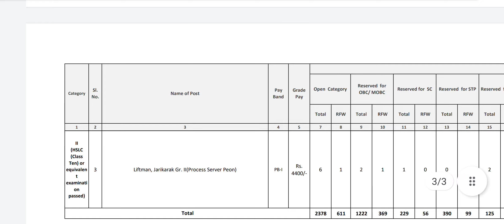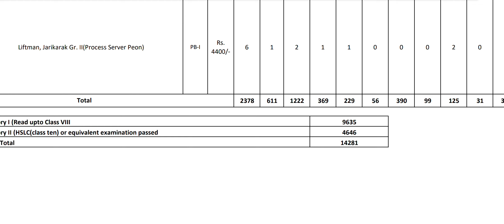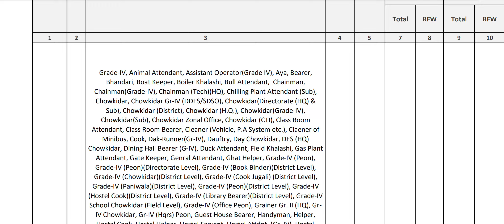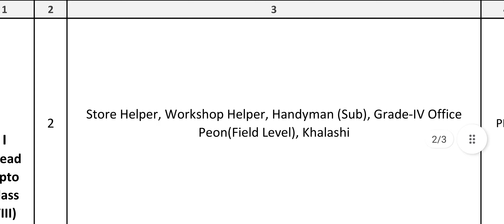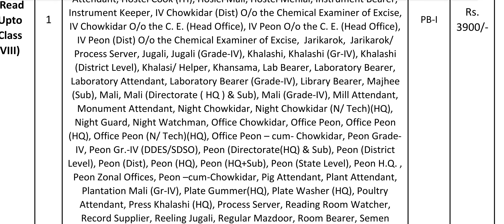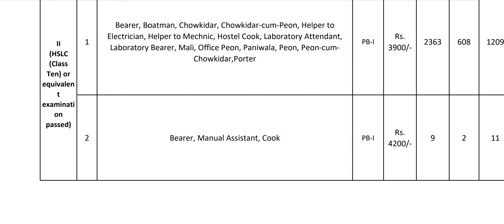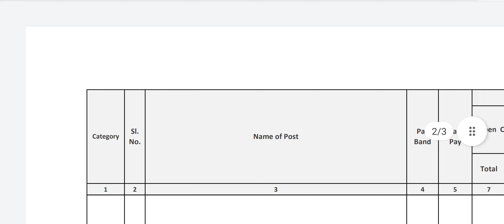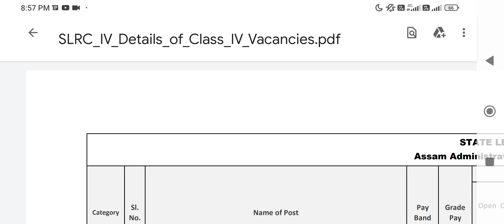চতুৰ্থ বৰ্গ (Grade-4) চাকৰিৰ সাক্ষাৎকাৰ কেনেধৰণৰ হ’ব ? কেইবাটাও দৰকাৰী কথা